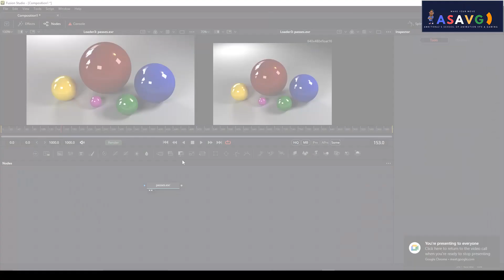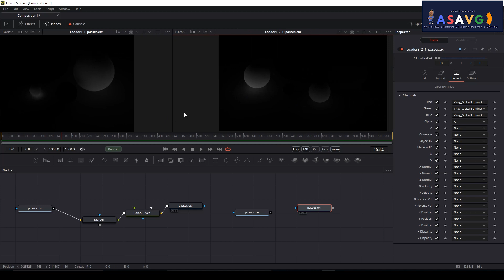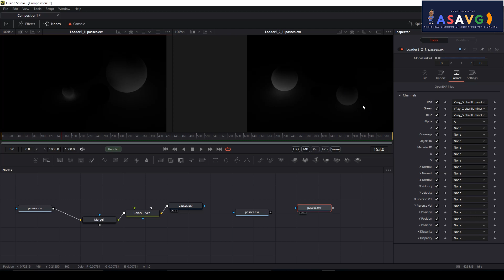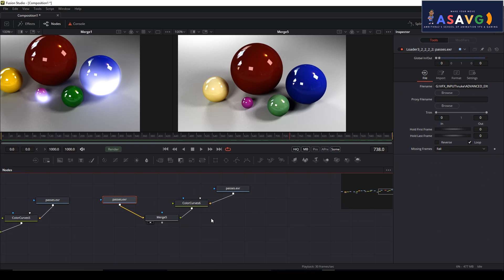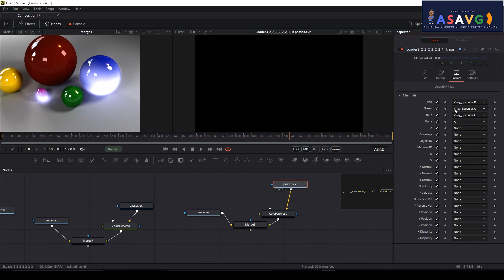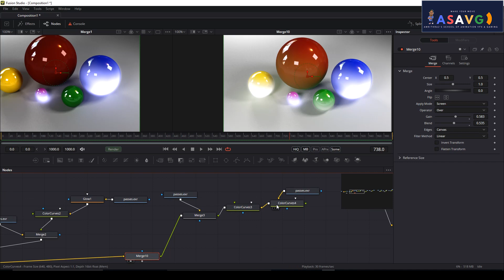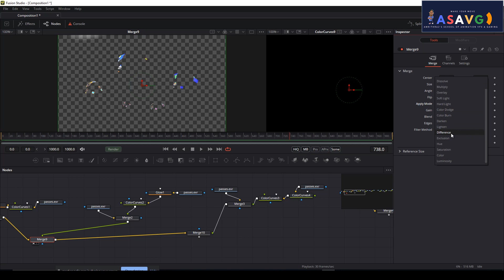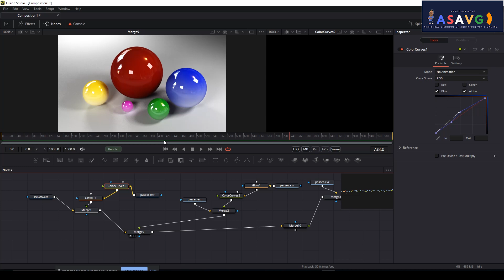VFX MALAYALAM COMPOSITING TUTORIAL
Photoshop for Beginners-Malayalam Tutorial Part-1